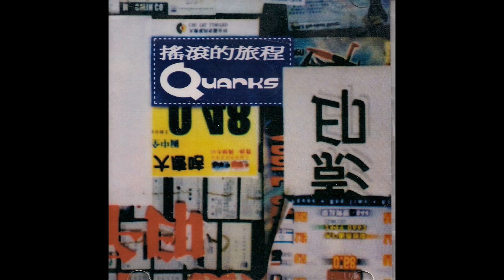Quarks 搖滾的旅程2002 03 因你